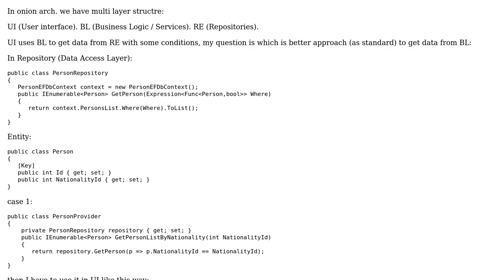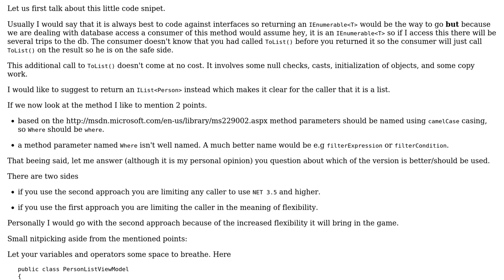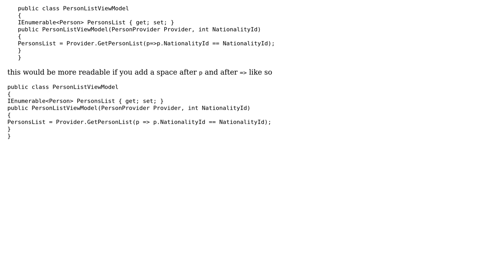Which way is better (matching Onion Architecture in MVC pattern) for using Provider?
With thanks & praise to God, and with thanks to the many people who have made this project possible! | Content (except music & images) licensed under CC BY-SA | Music | Images & others | With thanks to user Mahmoud Hboubati user Heslacher and the Stack Exchange Network Trademarks are property of their respective owners. You are responsible for your own actions.